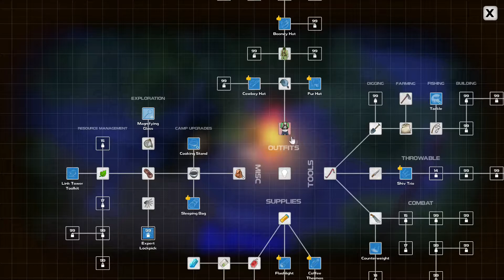Dysmantle Gameplay #5 - Backpack, plantação e pescaria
As you ascend from your shelter after the long long years, a brave new old world awaits you. A world inhabited with nasty and vile creatures. A world with no other human soul to be seen. A world with nature in reigns now. A world that's about to get even worse.

You need to find a way to escape the wretched island. But before that, enjoy the bittersweet apocalypse.

💥 Break over 99% of all objects for materials with the right tools. No barrier will stop you.
🔪 Fight with (or run away) nasty and vile creatures of the post-apocalyptic era.
🌵 Explore the handcrafted open world and uncover its mysteries.
⛺ Survive. Clear areas of monsters and claim it as yours.
🔨 Build outposts to establish your presence.
💎 Craft permanent weapons, tools, outfits, and trinkets.
🐫 Hunt dangerous game or tame them for your post-apocalyptic zoo ranch.
🌱 Farm exotic plants and reap the rewards as crop gets ripe.
🏆 Solve puzzles above ground and underground in the Tombs of the Old Ones
🎣 Fish cunning scaly things under the watery surface.
🍰 Cook delicious recipes for permanent stat and ability upgrades.
🗿 Unravel the mysteries of the strange island.

Explore the ruins of the past and discover technology from the hitech era. Gain technological advantage against the hostile environment. Or go deeper and recover the ancient lost knowledge from the hidden tomb chambers of the old ones. Acquire materials with almost magic-like properties and use them to craft insanely powerful gear.

Over 99% of everything can be broken for materials with the right equipment. Do that, and collect the sweet nectar of the old world: plastics, rubber, and metals. There is a reasonable number of different materials to gather. Find Recipes to craft permanent items and upgrades.

Explore the vast hand-crafted open world and build Outposts to establish your presence. Claim back the land area by area. Find hidden treasures and solve puzzles long ago forgotten. Find your means of escaping the island.

The world after the end is inhabited by nasty creatures. Something vile has affected most of the wildlife and former human inhabitants of the island -- turning them into aggressive beast-like creatures. Slay them and collect their loot. Harvest their organs and provide them eternal rest. Or run away and come back when you're stronger. Fight using various melee and ranged weapons. Create traps and lure monsters in. Do whatever it takes.

You will not be fighting just to maintain the status quo. This IS NOT a game about starving. You won't be constantly looking for a tasty cockroach to fill your over-metabolic stomach while waiting for the unavoidable bliss that is death. You will never die of hunger. You will get more powerful, and unlock permanent upgrades. The world is a dangerous place, and you may take a few steps back once in a while, but eventually you will thrive.

Enjoy the bittersweet apocalypse.

Dysmantle